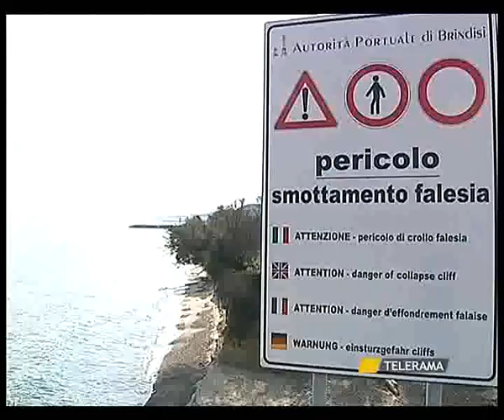SVZ BRINDISI CLANDESTINI A CERANO, ANCORA UNO SBARCO NELLA NOTTE.avi